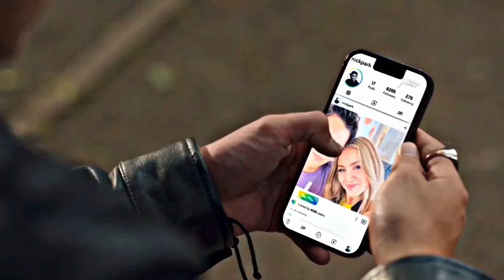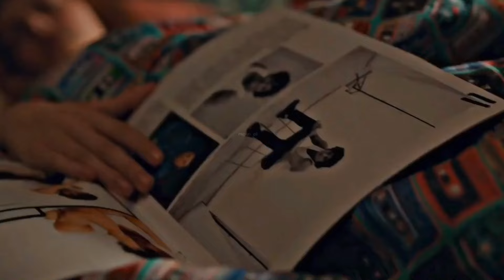Nick & Harriet - Their Story | Geek Girl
+Translat in Arabia

Nick and Harriet love Story
Movie 🎥: Geek Girl
TV film : Netflix
Only Music